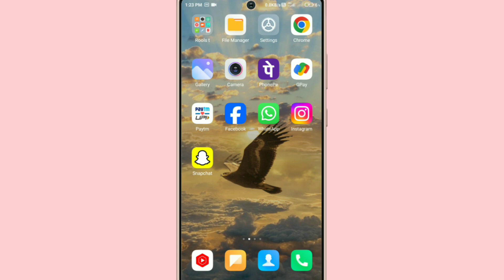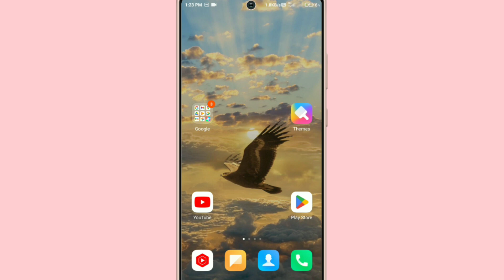Automatic Call Recording Ho Raha Hai !! Automatic Call Recording Ho Raha Hai Band Kaise Kare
1. Automatic Call Recording Off Kaise Karen
2. How To Off Automatic Call Recording
3. Automatic Call Recording Ho Raha Hai Kaise Thik Karen